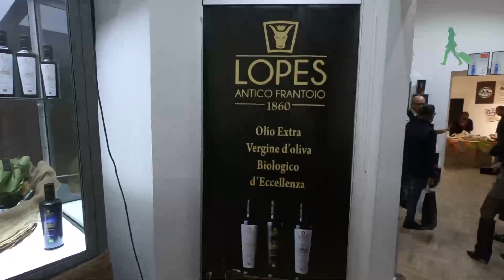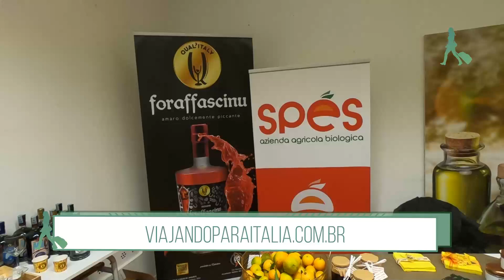[EXCLUSIVO] PARTICIPE DE UM EVENTO DE GASTRONOMIA NA ITÁLIA! EXPERIÊNCIAS GASTRONÔMICAS NA CALÁBRIA!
A gastronomia na Itália é única! Oferece opções para todos os gostos e, por ser uma gastronomia de fusão, oferece diversas “versões” em diferentes regiões italianas. A Calábria é famosa por sua gastronomia “picante” e hoje nós vamos conhecer melhor a história de uma das gastronomias mais famosas da Itália. Cheia de cores e aromas, a gastronomia na Itália é impecável com sabores marcantes, fortes e inesquecíveis! Vamos conhecer a Feira de Gastronomia em Cosenza, na Calábria?